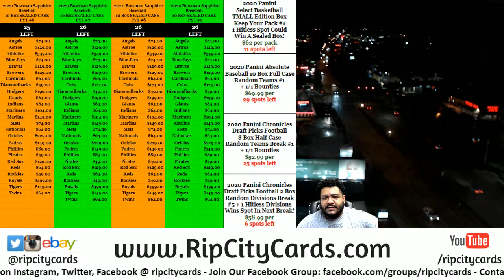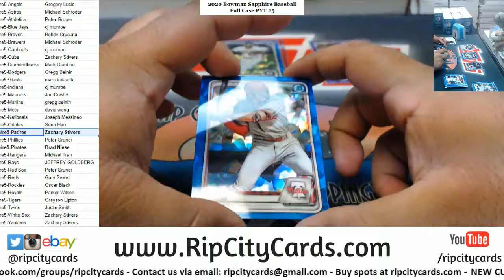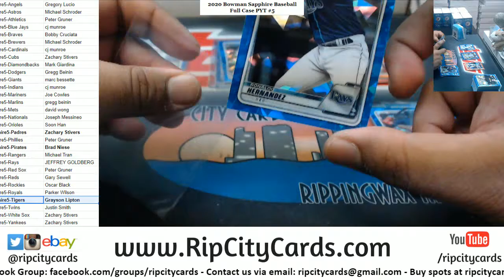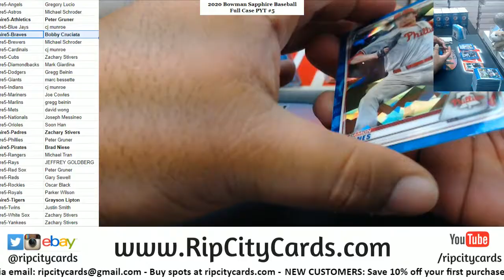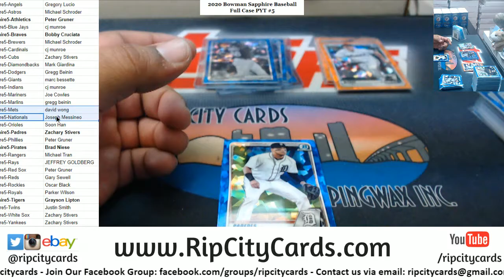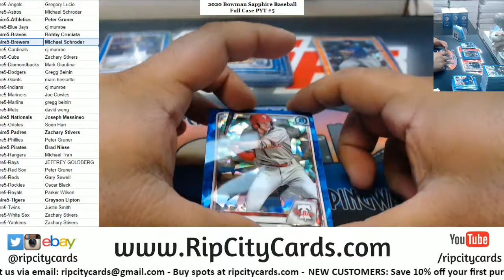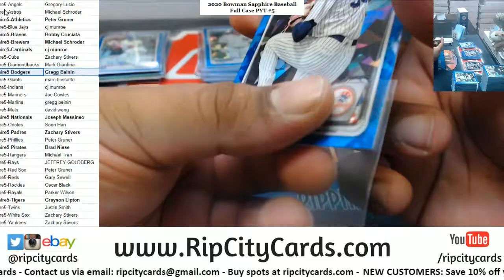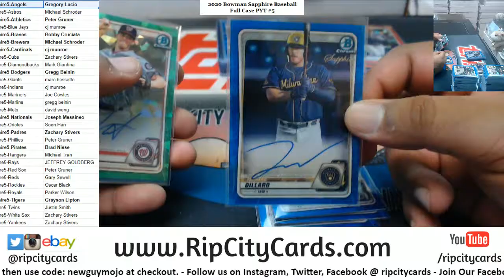2020 Bowman Sapphire Full Case PYT #5